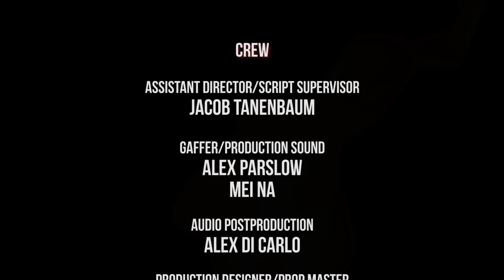A Case of Pyrophilia | Award-Winning Short Film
{WINNER "Best Student Film" — Los Angeles Thriller Film Festival 2014}
{OFFICIAL SELECTION — Pasadena International Film Festival 2015}
{OFFICIAL SELECTION — International Shorts Film Festival 2015}
{OFFICIAL SELECTION — Mississippi Sun and Sand Festival 2014}

SYNOPSIS: A recently widowed forensic psychologist is seduced and manipulated by the fire-loving patient he's supposed to evaluate.

Josh Litman

CINEMATOGRAPHY BY
Hang Tran & Josh Litman

STARRING
Greg Lucey as DR. ZIMMERMAN
Tamar Pelzig as MS. JOHNSON
Jan McGuire as NURSE KLEIN

CREW

ASSISTANT DIRECTOR/SCRIPT SUPERVISOR
Jacob Tanenbaum

GAFFER/PRODUCTION SOUND
Alex Parslow
Mei Na
AUDIO POSTPRODUCTION
Alex Di Carlo

PRODUCTION DESIGNER/PROP MASTER
Ana Souza

PRODUCTION ASSISTANTS
Mona Corona
Zi Li

EDITOR
Josh Litman

Larry Litman
Matt Nordstrom
Evgeniy Lazarev
John Rubinstein
Alison Levine
Chanel Walker
Tsuri Schoffman
USC Hillel
USC School of Cinematic Arts